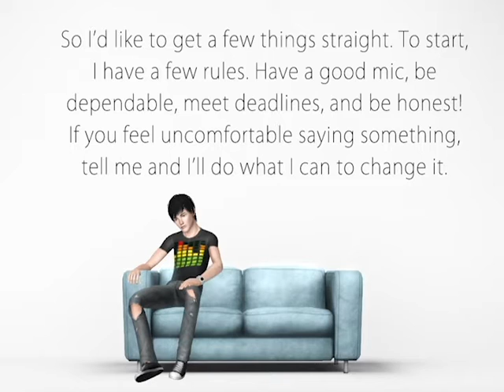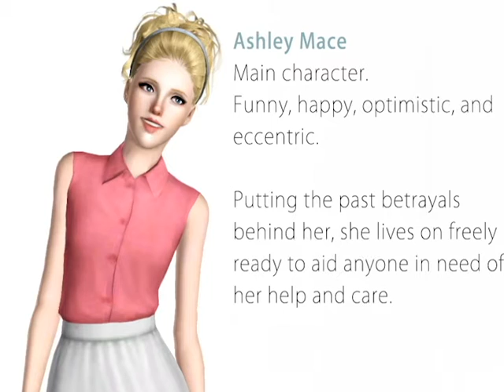[CLOSED] Voice Actors Wanted!! Sims 3 Voice Over Series - Silent Song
Thank you to everyone who auditioned! But auditions are now closed. I may open up another project, but that may be in some time.

The website explains all the details and instructions. Just a pick a character, download the file, then send me the audition. Audition for as many characters as you like!

Characters:

Chrysanthemum Drake [CLOSED]
Parker Trus [CLOSED]
Ashley Mace [CLOSED]
Jake Smith [CLOSED]
Amanda Drake [CLOSED]
Josh Walker [CLOSED]
Jessica Martin [CLOSED]
Peter Drake [CLOSED]
Nicky Carter [CLOSED]
Minnie Love [CLOSED]
Lucas Truman [CLOSED]